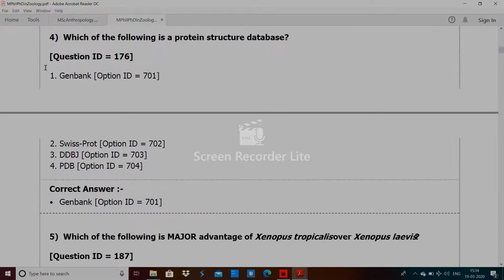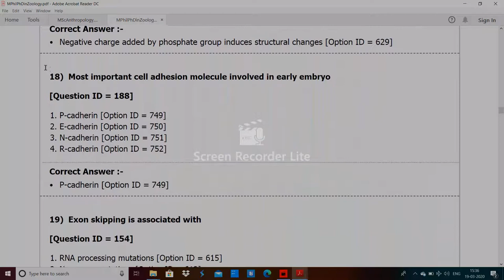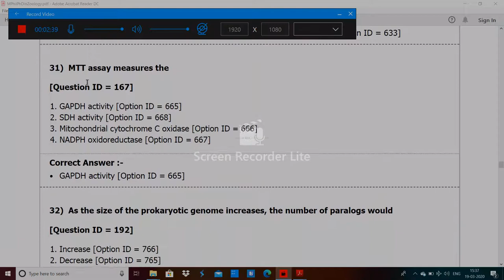DU MPhil PhD in Zoology entrance paper 2019 by hitesh kumar